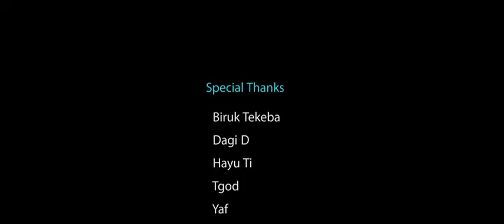Miko Mikke - Entenu | እንትኑ New Ethiopian music 2020 (official video)